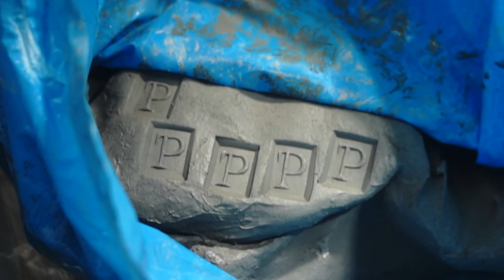Making the stamp to mark the pots.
Making a plaster of paris stamp to mark the pots from a previously cut block of plaster of paris. I noodled out a little blues turnaround on my guitar and keyboard and shook it up in Logic.